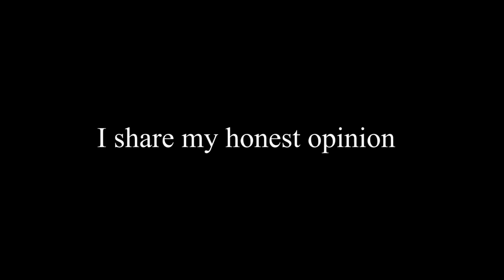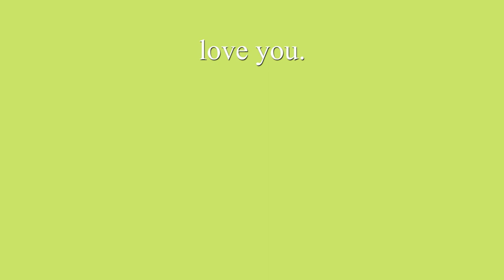Best Ginger Beer for a Moscow Mule *TASTE TEST* + RECIPE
Hey guys! I'm a huge fan of craft cocktails, in this video I taste different ginger beers on a quest to find the 'best ginger beer for a moscow mule!' I try different ginger beer brands and give my honest opinion by doing a taste test. I also share a classic moscow mule recipe at the end.